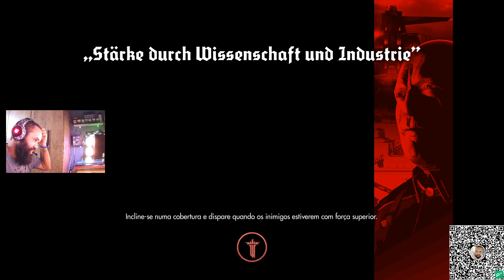PC │ WOLFENSTEIN: THE NEW ORDER #14 [ CAPÍTULO 14: RETORNO À LONDRES NÁUTICA ]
PIX:
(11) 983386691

Kwai:
JWDETONADOS